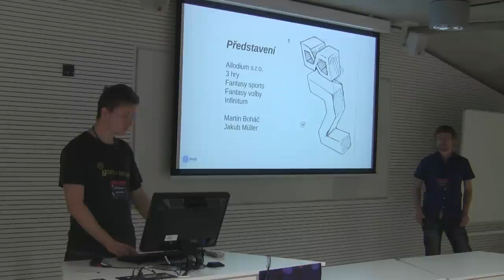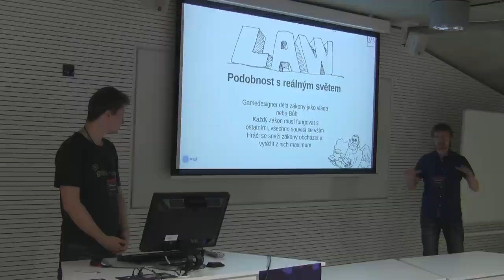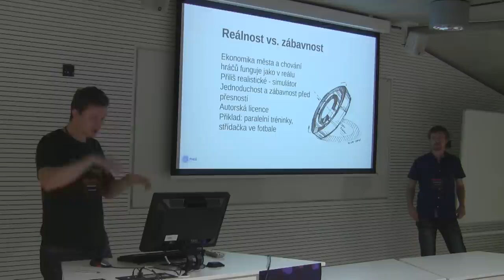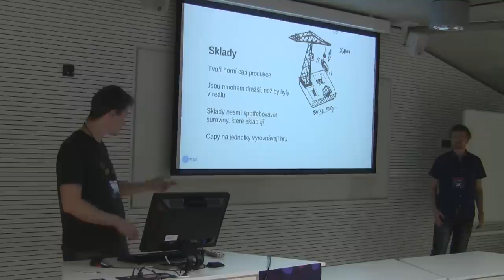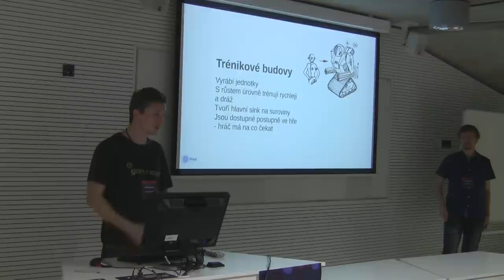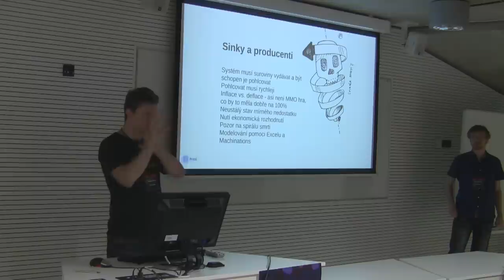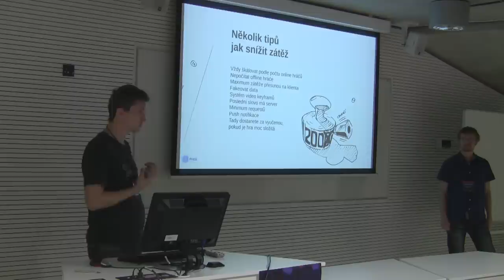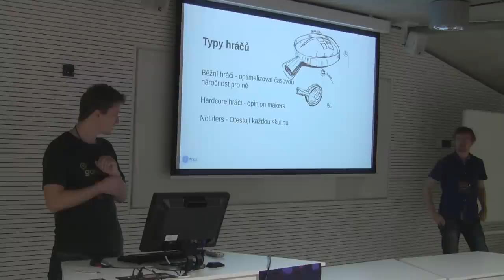GDS 2013: Martin Boháč, Jakub Müller, Allodium - Rychlokurz MMO Gamedesignu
Zajímá vás, co obnáší vytvoření funkčního MMO světa? Jak při tom neskončit v Bohnicích? Kolik hráčů se rozvede kvůli závislosti na vaší hře? Jak tomu zabránit? Co je to Spirála smrti? Jak to všechno na serveru upočítat? A jak vypadá hráč po 36 hodinách online?

V padesáti minutách odhalíme zásadní překážky a jejich řešení, na které jsme narazili při tvorbě naší MMO strategie Infinitum. Získáte vhled do struktury složité jak ženský mozek. Provedeme vás zákulisím gamedesignu na 100+ hodin hraní. Na MMO hru se podíváme na příkladu města z pohledu gamedesignera, psychologa a programátora.